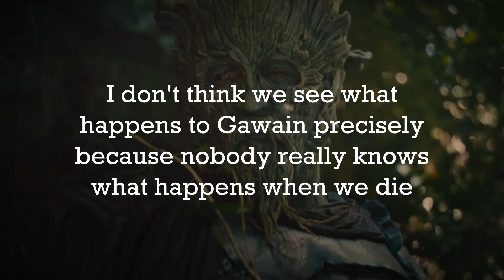The Green Knight explained | finding meaning within Gawain's quest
My Analysis of The Green Knight by David Lowery, starring Dev Patel. A video essay to draw out its deeper meaning, discuss it's symbolism and use of colour, and to offer an interpretation of the film ending.

Timestamps:
00:00 Intro
04:06 Honour
8:42 Off With Your Head

Thankyou to my small thought tree patrons: CapoXproductions, Dani B, Alexa Rives, Gaponya, Eugene, Sam Moore, Daniel Zafer-Joyce, This Island Urth, Paul Wilson, Farian, Ryan Mcginness, John McKean, Sam Moore, Angelika Kiebler, Maria Verghelet, Sheridan Vahldieck, Apple Chip, Clem, Ava Erickson, InSquares, Joy L Fithian, Cormac Walsh, Dalton Fitzgerald, geo-diet, and Robert Severt.